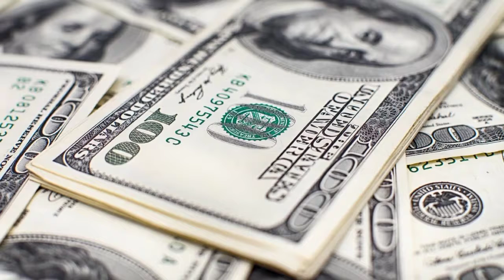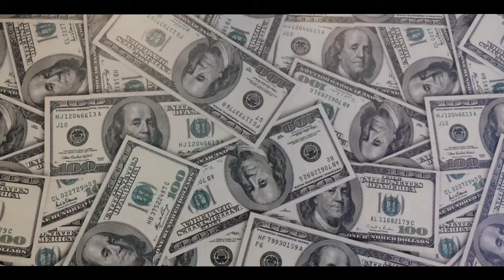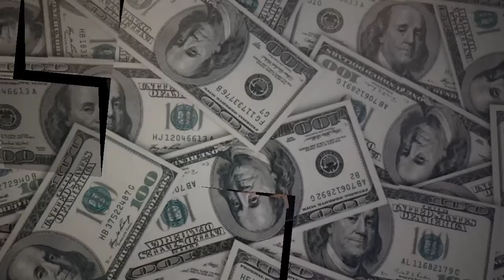CTC क्या है?*What is CTC?) CTC की फुल फॉर्म क्या होती है ?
CTC क्या होता है?
 CTC किसे कहते हैं?
 और इसकी फुल फॉर्म क्या है
 इसकी पूरी डिटेल इस वीडियो में है तो कृपया इस वीडियो को देखें और सीटीसी के बारे में पूरी जानकारी देखे।